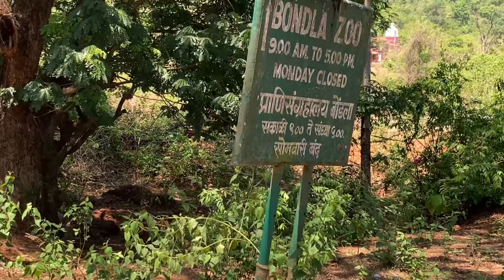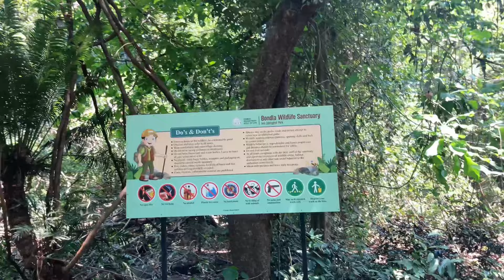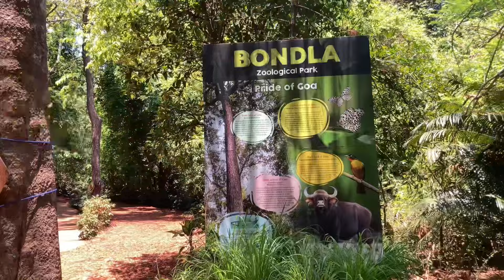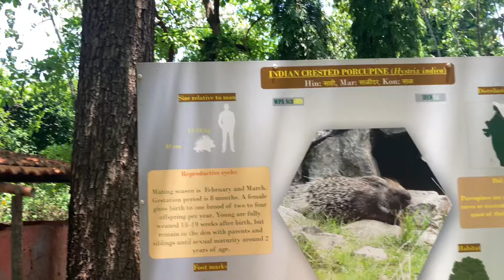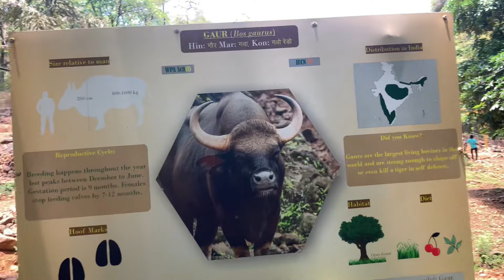गोव्यातील निसर्गाच्या कुशीतील सुंदर ठिकाण😍|Bondla Wildlife Sanctuary |vlog 81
गोव्यातील निसर्गाचा कुशीतील सुंदर ठिकाण😍|Bondla Wildlife Sanctuary |vlog 81